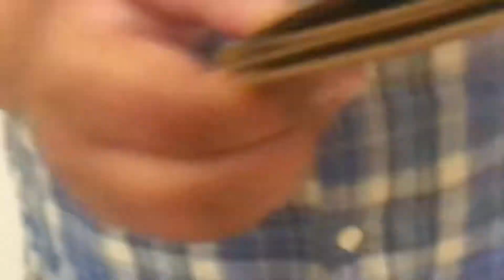Baloon mein Gas Bharna mein Fail😰 ||Basit ali Vlog